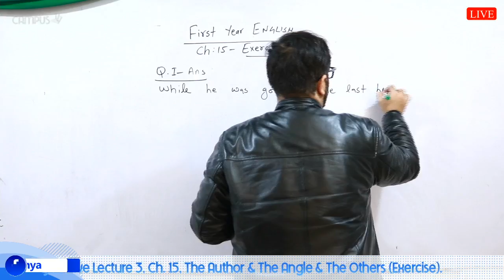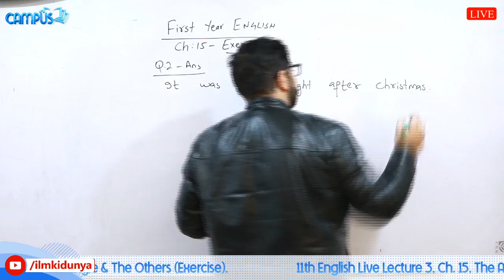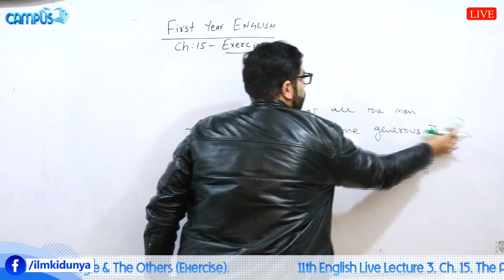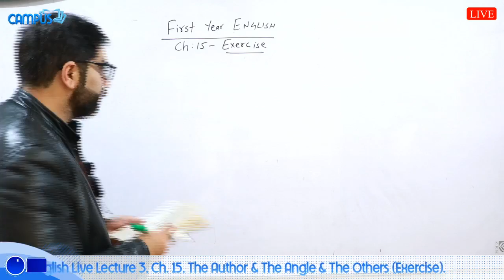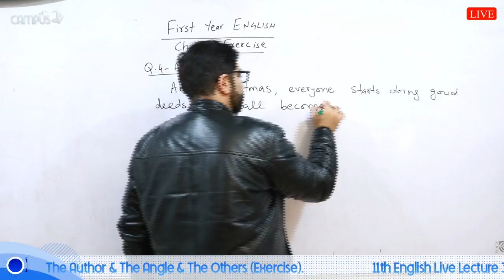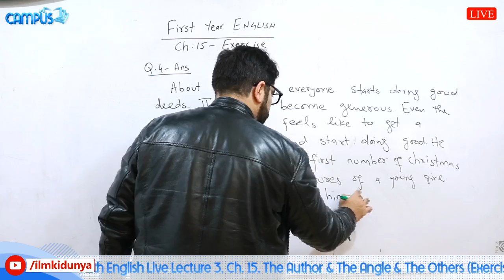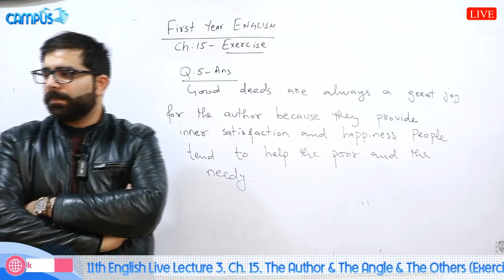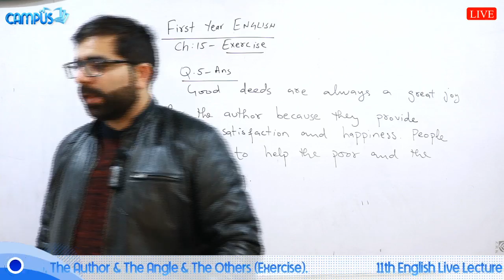11th English Live, Ch 15, The Author & The Angle & The Others (Exercise) - 11th English book 1 live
first_year_english english_book1 inter_part1_english live_english_online_classin this live video lecture sir rizwan ahmad explains 1st year english chapter 15 The Author & The Angle & The Others (Exercise). these lectures on inter part 1 english are conducted live and any students can ask any question and the teacher will give answer of your questions. the live lectures on english also feature english mcq tests. once the live lectures are concluded, they are available here for further study or revision. for more live videos of 11th part 1 english just visit our